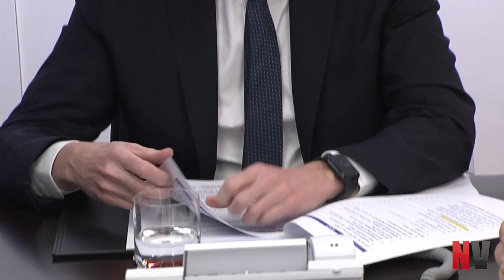O presidente da Xunta reuniuse co presidente e co vicepresidente da Fundación Once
Santiago de Compostela, 15 de febreiro de 2023.- O presidente da Xunta, Alfonso Rueda, avanzou co Grupo Social Once novas liñas de colaboración en beneficio das persoas con discapacidade. Así llelo trasladou ao presidente e ao vicepresidente da Fundación Once, Miguel Carballeda e Alberto Durán, nun encontro que mantivo con eles no seu despacho en San Caetano.

 A Xunta de Galicia mantén co Grupo Social Once unha estreita colaboración que derivou en importantes liñas de colaboración a favor das persoas con discapacidade visual en particular, e das persoas con discapacidade galegas e coas súas familias, en xeral.

 No encontro informouse sobre o desenvolvemento dos distintos proxectos de colaboración nos eidos da formación, a inserción laboral, os servizos sociais e a accesibilidade. O titular do Goberno galego reiterou o compromiso cos colectivos máis vulnerables, o que se traduce nun incremento este ano dun 16% -destínanse 165 millóns de euros- nos orzamentos autonómicos para facer de Galicia un lugar máis accesible, inclusivo e solidario.